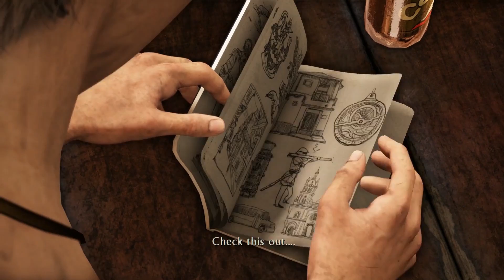'Young Drake' Uncharted 3 Drake's Deception #2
This is my gameplay of Uncharted 3 Drake's Deception .
Unedited!!!

more parts follow soon